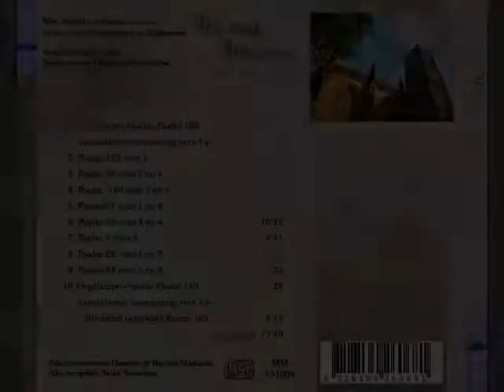Hij komt, Hij komt, om d' aard' te richten | Psalm 140 vers 1 en 4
Promo van track 4 van de cd Hij komt, Hij komt, om d' aard' te richten

Te bestellen voor € 14,95 onder het bestel nummer MM 331004

Tracks:

1. Orgelimprovisatie Psalm 108 aansluitend samenzang vers 1 en 2
2. Psalm 123 vers 1
3. Psalm 25 vers 2 en 4
4. Psalm 140 vers 1 en 4
5. Psalm 75 vers 1 en 6
6. Psalm 98 vers 3 en 4
7. Psalm 4 vers 4
8. Psalm 52 vers 1 en 7
9. Psalm 84 vers 5 en 6
10. Orgelimprovisatie Psalm 150 aansluitend samenzang vers 1 en 2
11. Uitleidend orgelspel Psalm 135